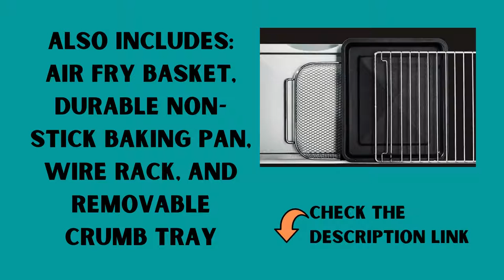Calphalon Performance Air Fry Convection Oven, Countertop Toaster Oven Review | Air Fryer Oven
Product description
Style:Convection Oven + Air Fry  |  Pattern Name:Oven
The Calphalon Performance Air Fry Countertop Oven offers versatility with 11 cooking functions in a modern, space-saving design. This premium convection oven features Quartz Heat Technology, which delivers 40% more even heat* for consistent crisping and even browning, and preheats quicker to save you time. Add a delicious crisp to foods with the Air Fry function or choose from any of the other precision cooking functions including Bake, Toast, Bagel, Roast, Broil, Pizza, Reheat, Keep Warm, Defrost, and Dehydrate. The large capacity fits a 12-inch pizza and up to 6 slices of bread, and includes a removable crumb tray for an easy cleanup. A high-contrast LCD screen provides an exceptional cooking experience and an interior light makes it easy to monitor food as it cooks. From air frying to toasting, the Calphalon Performance Air Fry Countertop Oven allows you to countertop cook like never before. (Compared to conventional tube heating elements).